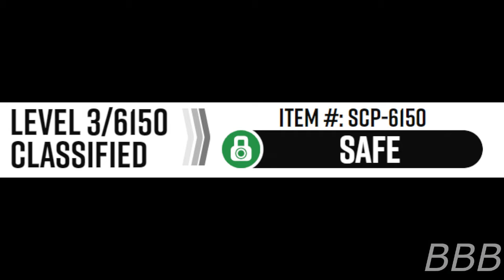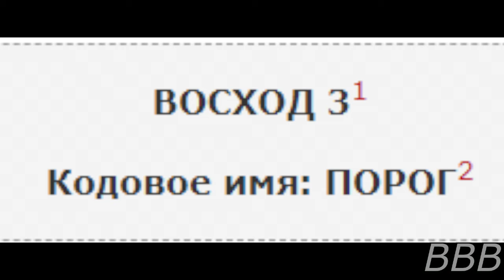SCP 6150 Voskhod 3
SCP-6150 is the Voskhod 3's reentry module, which was abandoned during the Space Race, which had survived a facility fire, but had someone trapped inside it and they are still alive while in containment.